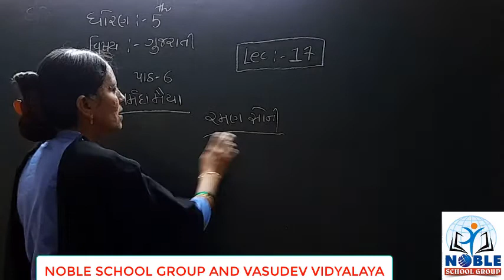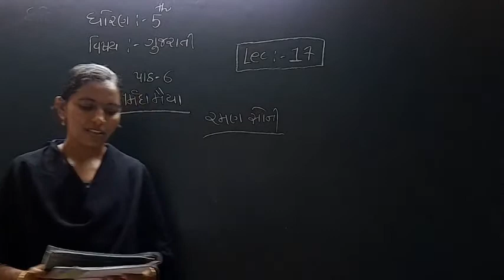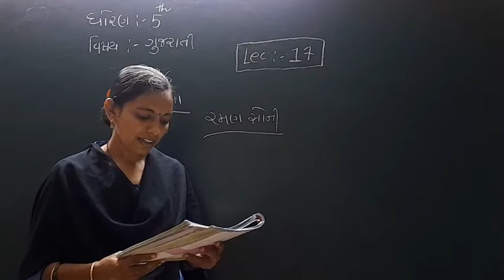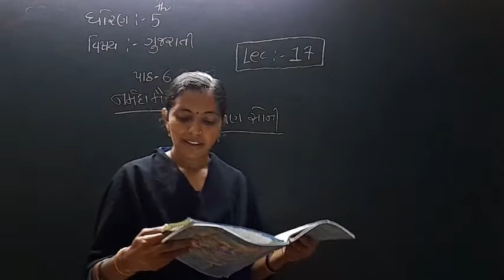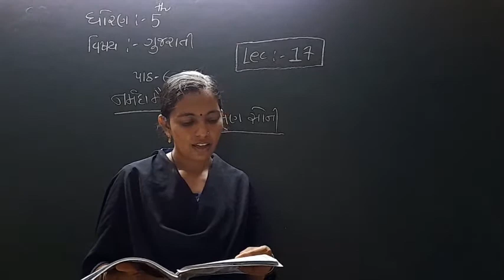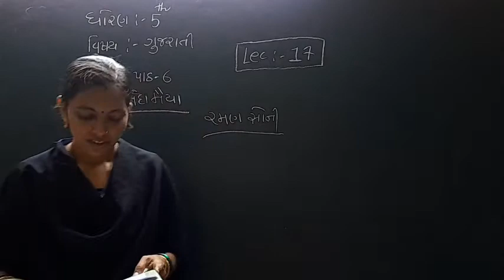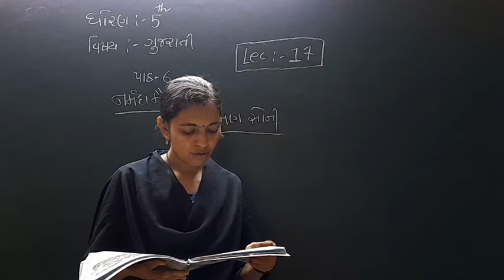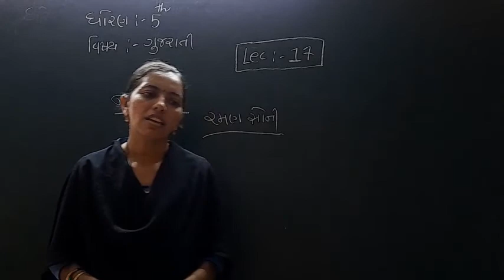Standard 5 Gujarati Lecture 17 By Rachanamadam